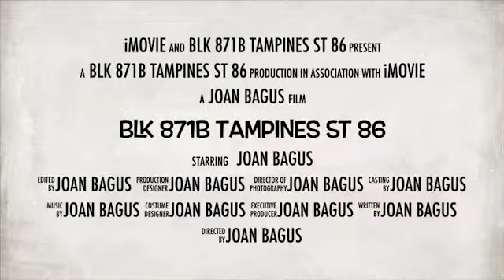4A Blk 871B Tampines St 86 for Sale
4A Blk 871B Tampines St 86

- “Newly MOP 4 room flat @ Tampines”
- 4A, corner, 92 sqm, high floor, unblocked, windy
- 100% move in condition
- Tastefully renovated house
- 3 proper squarish bedrooms yet with a big hall
- Living hall facing North, door facing South
- 3 bus stops to Tampines MRT/ Bus Interchange, Temasek Polytechnic
- Tampines Central Community Club, Bedok Reservoir Park
- Market, coffeeshops, supermarts, retail shops, Pri & Sec Schools